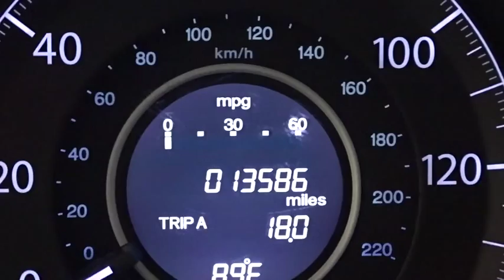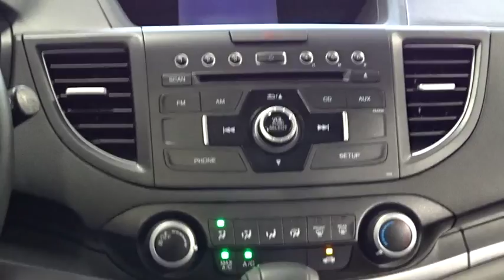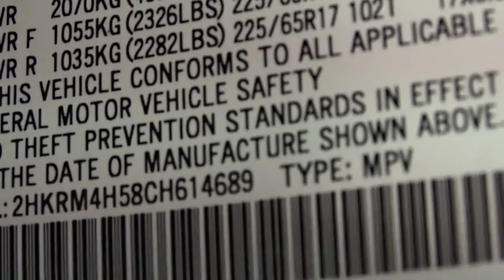2012 Honda CR-V Woodside, Queens, Manhattan, Whitestone, Brooklyn, NY 159279L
2012 Honda CR-V

Paragon Honda
57-02 Northern Blvd